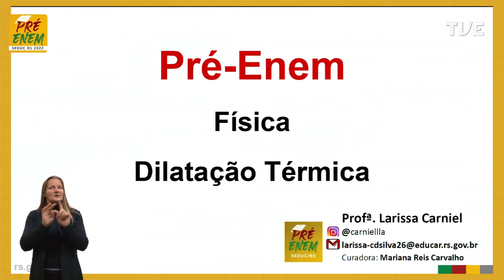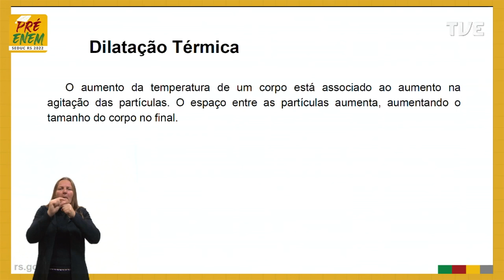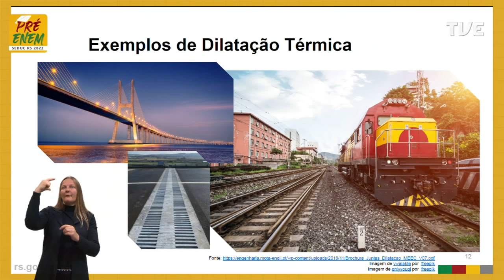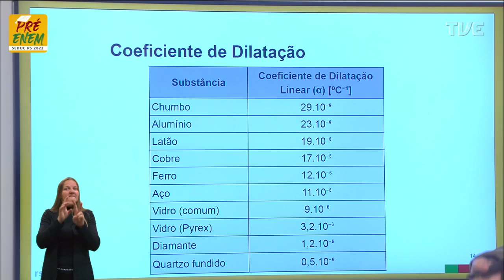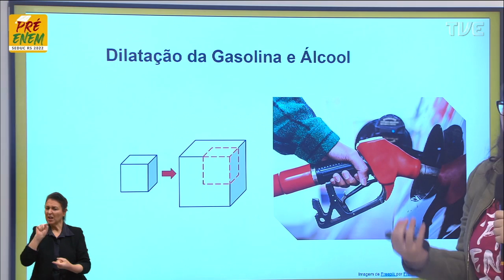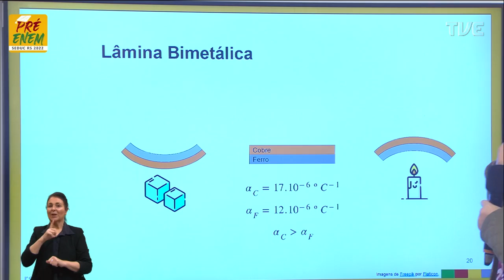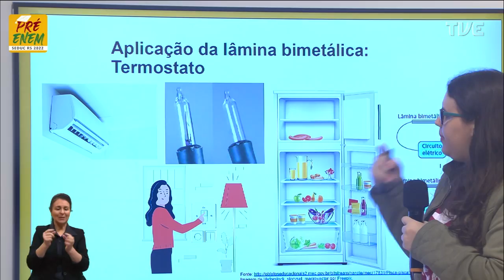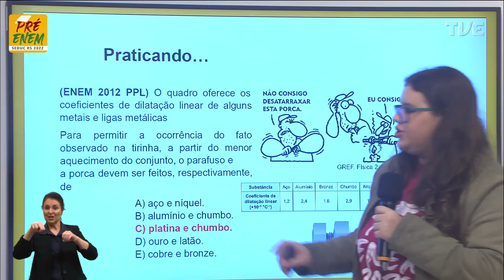Pré-Enem 2022 - Física - Aula 13 - Dilatação Térmica - 29/06/2022